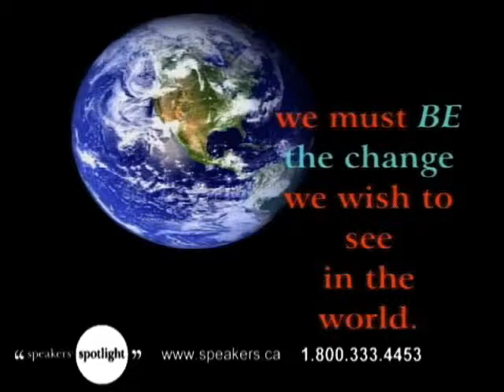Jeff Salz - Anthropologist, Explorer, Mountaineer, Author & Television Personality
Jeff Salz has made a lifetime of adventure. An acclaimed explorer - with a Ph.D. in anthropology - he has traversed most of the remaining blank spots on the globe. The author of The Way of Adventure: Transforming Your Life and Work with Spirit and Vision, Jeff was the creator and leading speaker for the largest customer service training in the history of the United States... addressing over 100,000 U.S. postal workers. With remarkable adventure tales and thought-provoking concepts, Jeff continues to instill his audiences with fresh strategies and enthusiasm for life and career. His free-wheeling humor and profound sense of humanity turn every meeting into a memorable event.